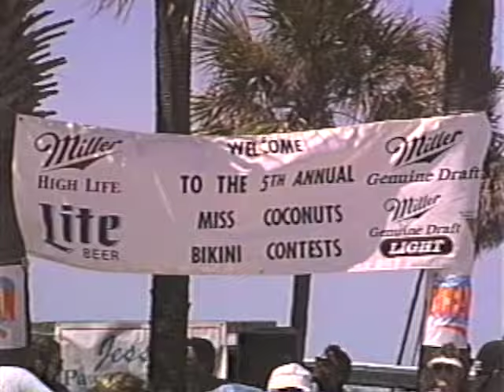1993 Miss Coconuts Bikini Contest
I'm not sure what year this bikini contest was held but it was around 1993 so I'm going with that. The contest was for the title of Miss Coconuts and a cash and prize package that had attracted some of the very best bikini contestants in Florida. The venue was Coconuts on the Beach in Cocoa Beach. This contest was also recorded by a video crew for the popular Bikini Open pay-per-view series. There was an even dozen contestants including a few of my favorites and I was able to set up photo shoots with two of the contestants. Here's my video of a an early 1990s bikini contest with some high quality contestants.